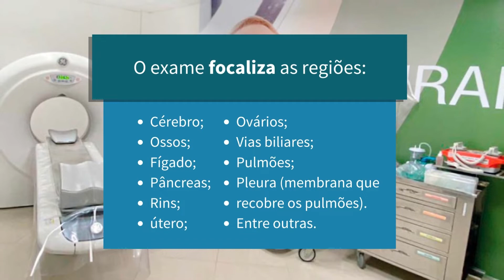Entenda sobre o exame de Tomografia Computadorizada? 🤩🤩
De forma resumida, é utilizado um feixe de raios X para produzir imagens de excelente qualidade dos órgãos internos com um detalhamento maior que uma radiografia comum, além de diagnosticar diversas doenças, inclusive as de potencial grave. 😉😉

No vídeo de hoje explicamos a importância desse exame.

Na SPX Clínica você pode agendar seu Exame de Tomografia Computadorizada de forma rápida e fácil!